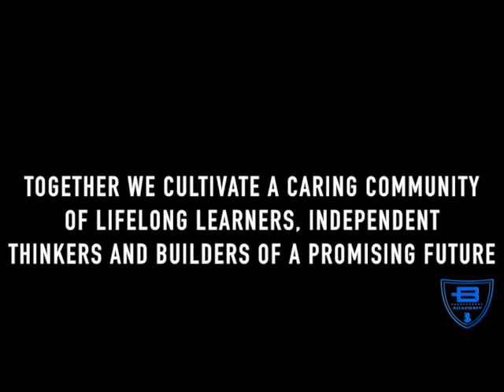DPS Network - Mar. 3, 2016